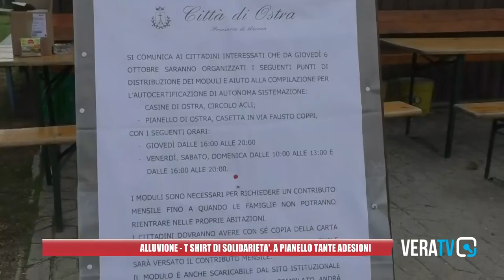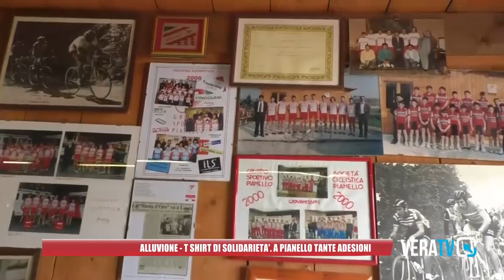Ostra - T shirt di solidarietà, a Pianello scatta la raccolta fondi per gli alluvionati